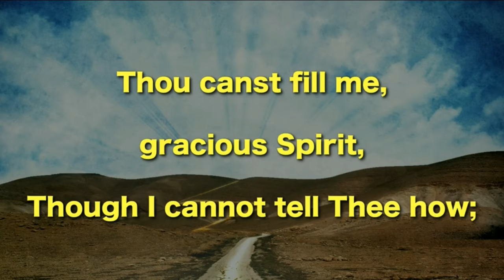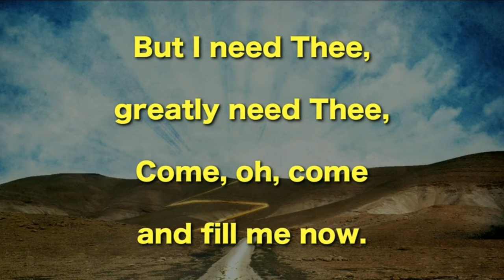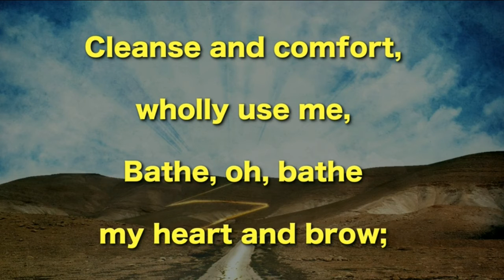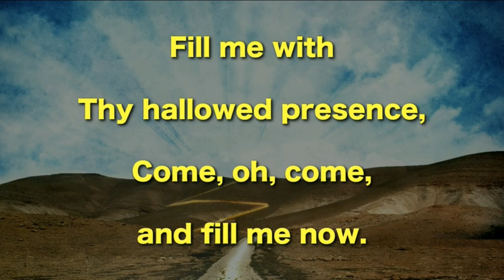Fill Me Now